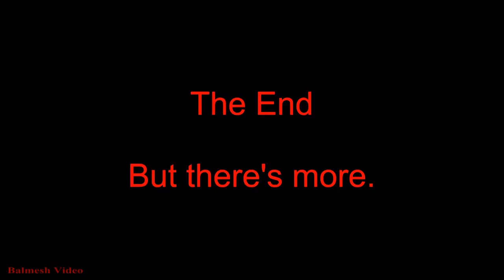Trains in Newport, Wales - Freight and Passenger.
While waiting for the "Red Dragon" steam special last Saturday i naturally filmed everything else of interest. even some buses!  Here's two freights, one each way, though the second will be featured fully in my next Newport video.